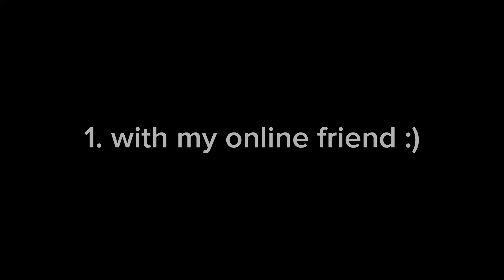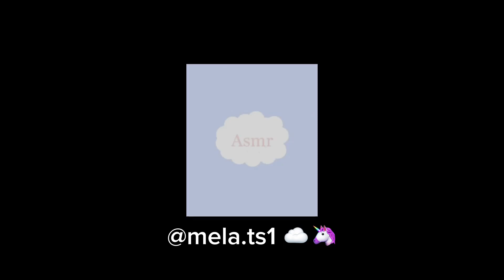asmr with my online friends ! (+ stranger from OmeTV)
timestamp :
00:00 intro
01:06 Mela ☁️🦄
02:37 Altarist 🌷✨
03:20 OmeTV dude 📺
04:57 me + outro :)

go follow my friends insta! (theyre cool people)

enjoyyyzzz